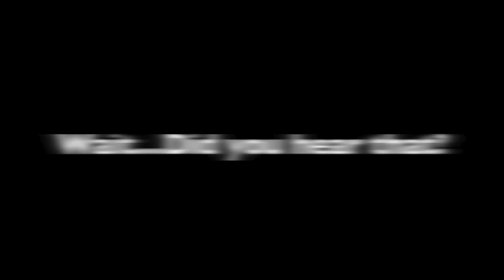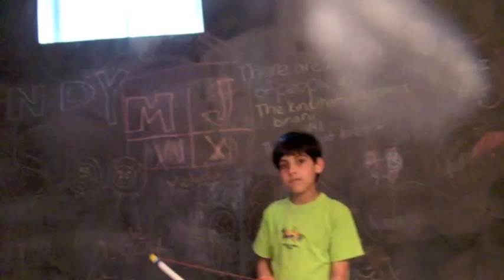Rubik's Cube EXTRAS!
Our first bloopers/deleted scenes video. These all happened during our shoot of Rubik's Cube: The Movie.